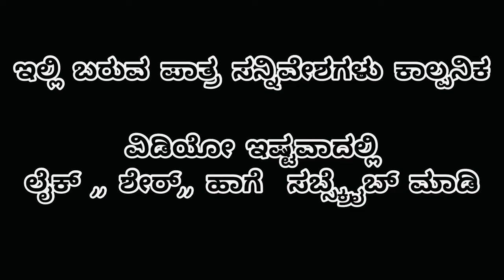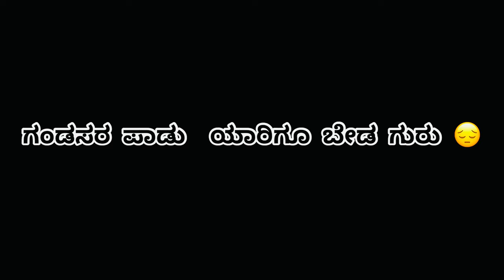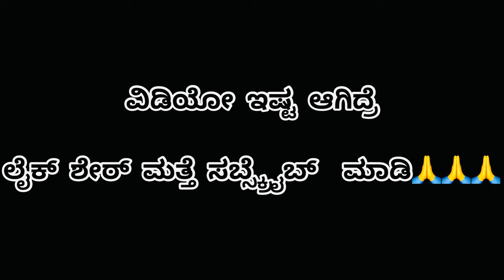vicks ಅತ್ತೆ lux ಸೊಸೆ😆😆 Madhu gowda (aunty lover)